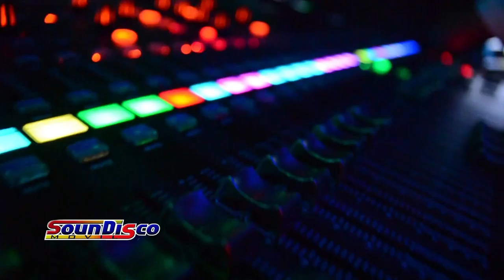Sergio Vargas Roof S F M